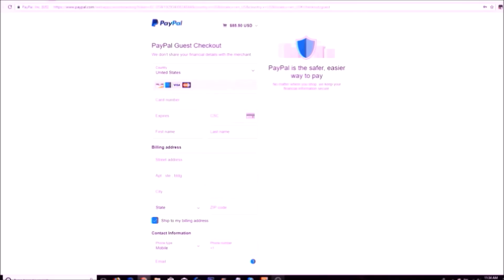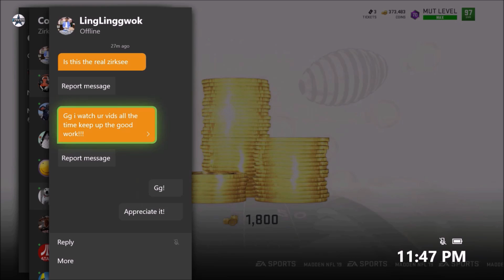99 SPEED TOTY TYREEK HILL GOES 80 YARDS TO THE HOUSE! 97 OVERALL TEAM | MADDEN 19 ULTIMATE TEAM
99 SPEED TOTY TYREEK HILL GOES 80 YARDS TO THE HOUSE!
99 SPEED TOTY TYREEK HILL GOES 80 YARDS TO THE HOUSE! 97 OVERALL TEAM | MADDEN 19 ULTIMATE TEAM
99 SPEED TOTY TYREEK HILL GOES 80 YARDS TO THE HOUSE! 97 OVERALL TEAM | MADDEN 19 ULTIMATE TEAM
99 SPEED TOTY TYREEK HILL GOES 80 YARDS TO THE HOUSE! 97 OVERALL TEAM | MADDEN 19 ULTIMATE TEAM